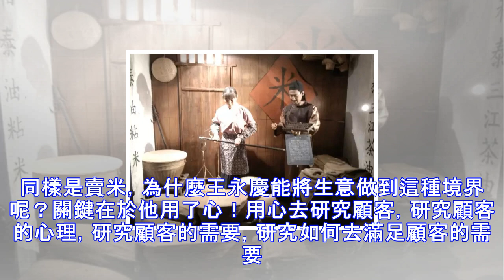一條毛巾用27年，從200元到68億美元，「王永慶」賣米賣成「經營之神」！背後秘訣竟是...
王永慶15歲小學畢業後，到一家小米店做學徒。第二年，他用父親借來的200元錢做本金自己開了一家小米店。為了和隔壁那家日本米店競爭，王永慶頗費了一番心思。當時大米加工技術比較落後，出售的大米混雜著米糠、沙粒、小石頭等，買賣雙方都是見怪不怪。王永慶則多了一個心眼，每次賣米前都把米中的雜物揀乾淨，這一額外的服務深受顧客歡迎。王永慶賣米多是送米上門，他在一個本子上詳細記錄了顧客家有多少人、一個月吃多少米、何時發薪等。算算顧客的米該吃完了，就送米上門；等到顧客發薪的日子，再上門收取米款。他給顧客送米時，並非送到就算。他先幫人家將米倒進米缸。如果米缸里還有米，他就將舊米倒出來，將米缸刷乾淨，然後將新米倒進...
源: pixpo